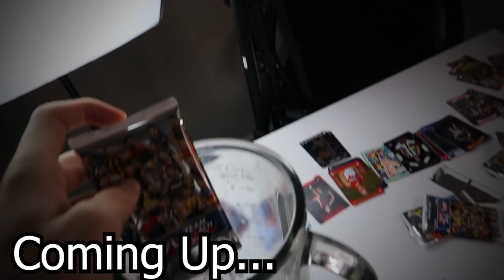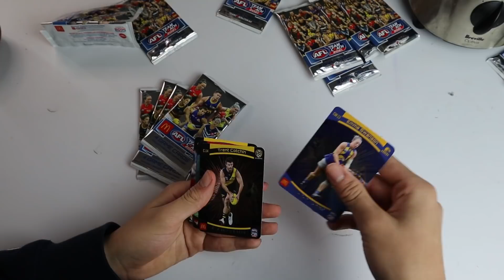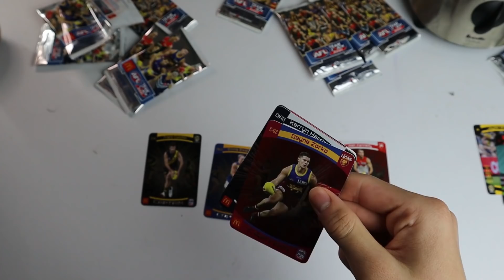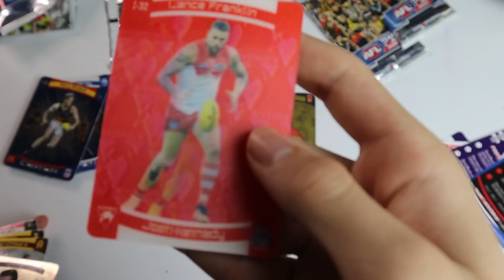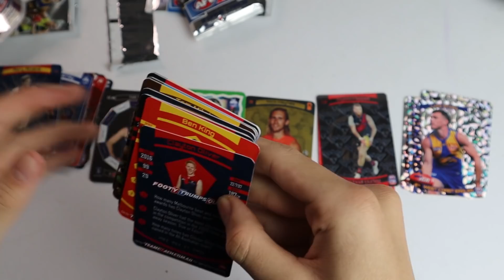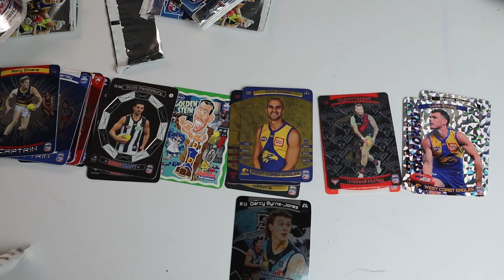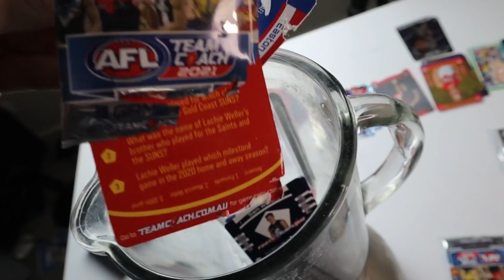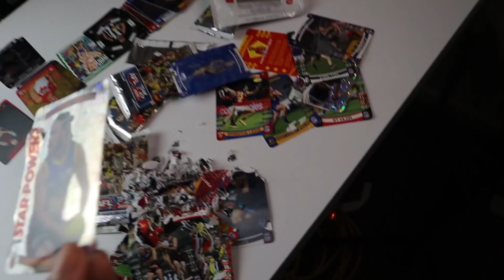*BLENDING* AFL TEAMCOACH 2021 Footy Cards